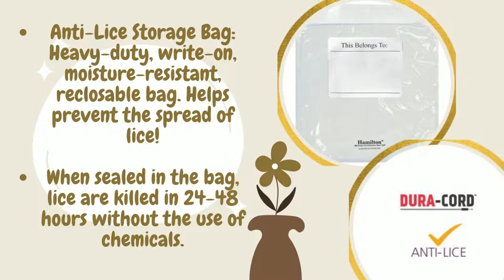SchoolMate Deluxe Stereo Headphone with 3.5mm Plug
These Deluxe SchoolMate™ Stereo School Headphones are the ideal companion for your classroom, library, computer lab, or home use.

They are designed for education and come equipped with a standard headphone jack (3.5mm or 1/8") and are compatible with any computer or mobile device that is equipped with a standard headphone jack.

The adjustable headband and large earcups deliver a comfortable fit and high-quality listening experience in education environments.

Optional Accessories (not included):
1. Refresh Kit (5077) - Includes a replacement heavy-duty, write-on, moisture-resistant, anti-lice reclosable storage bag and two new ear cushion
2. HygenX45 - Disposable sanitary ear cushion covers (box of 50 pairs)

Specifications:
Dimensions: 8 L x 5 H x 7 W
Weight: 0.9 lbs.
Design: Deluxe, over-ear
Cushions: Leatherette, replaceable
Plug: 3.5mm Stereo
Cord: 5' Dura-Cord - chew-resistant, PVC-jacketed, braided nylon
Speaker drivers: 40mm
Frequency response: 20Hz -20KHz
Impedance: 32
Sensitivity: 100dB

Anti-Lice Storage Bag: Heavy-duty, write-on, moisture-resistant, reclosable bag. Helps prevent the spread of lice!
When sealed in the bag, lice are killed in 24-48 hours without the use of chemicals.

Compatible with: iPods,  iTouches,  MP3 Players, iPhones, Cell Phones, Mobile Devices, iPads, Tablets, eReaders, Chromebooks, Computers (Mac & PC), CD Players, Stereos, TVs, Most Gaming Systems

If you liked this video, please share it with a friend and a teacher!